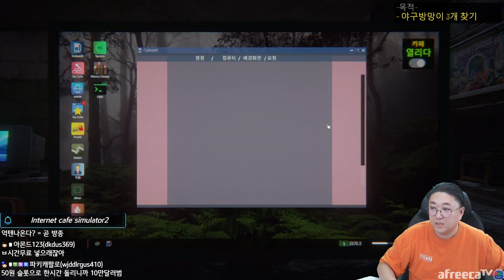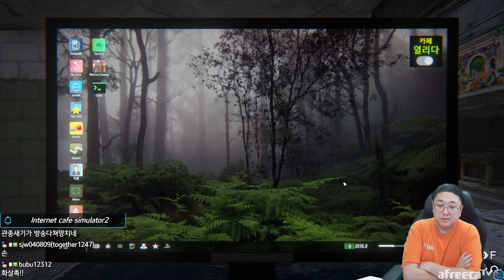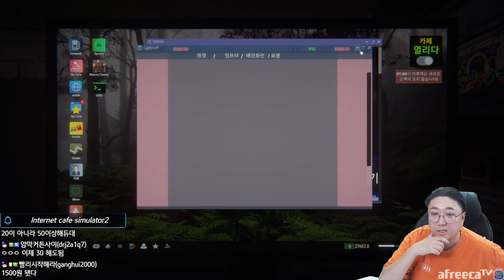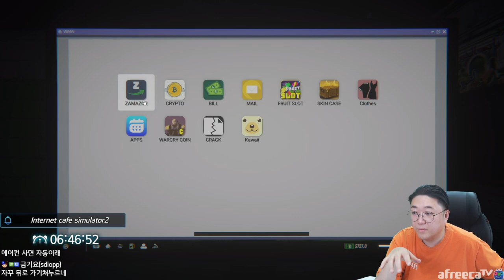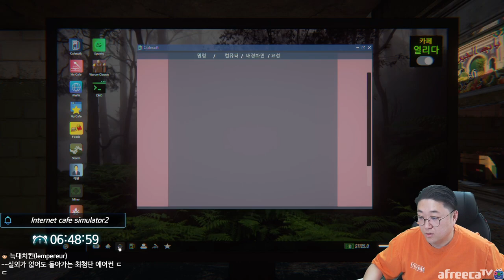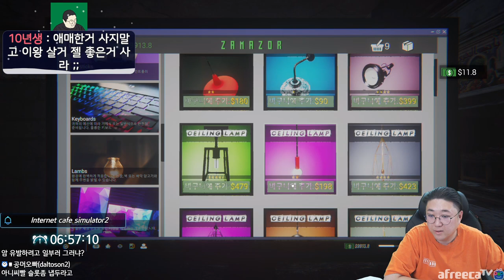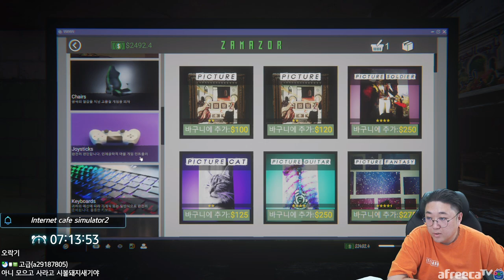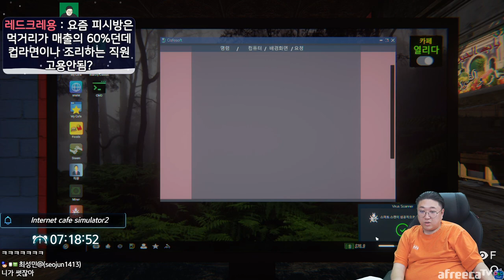내PC방 돌려내!!!! [Internet cafe simulator2] (22.02.24-1)